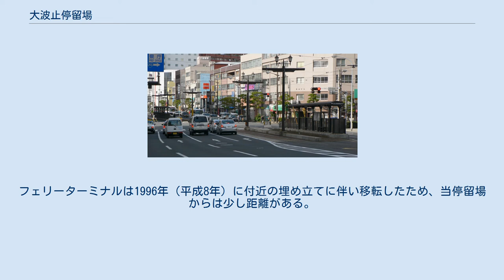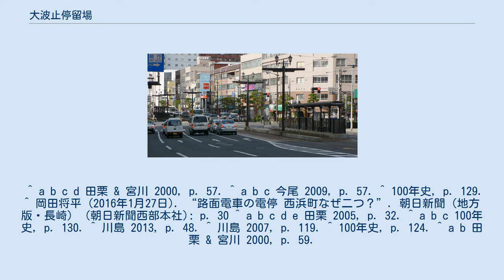大波止停留場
大波止停留場（おおはとていりゅうじょう、大波止電停）は、長崎県長崎市江戸町にある長崎電気軌道本線の路面電車停留場である。
1号系統、2号系統が停車する。
 長崎港の最寄りの停留場である。
みなと祭りや精霊流し、長崎くんちの開催時は多くの利用者があるため、当停留場を始発として赤迫方面へ臨時列車が運行される。
 大波止停留場は1915年（大正4年）に開業した。
長崎電軌の第1期線（築町 - 病院下間）開通と同日のことである。
停留場の位置と名前は開業以来一度も変更されておらず、これは長崎電軌の路線開業より存在する停留場では唯一。
ただ当停留場が長崎県庁舎の最寄りであることから、戦前には乗務員によって「大波止県庁前」と呼称されることもあった。
 大波止停留場は併用軌道区間にあり、ホームは道路上に置かれる。
ホームは2面あり、南北方向に伸びる2本の線路を挟み込むように配されるが、互いのホーム位置は斜向かいに離れている。
北寄りにあるのが長崎駅前方面行きのホーム、南寄りにあるのが新地中華街方面行きのホーム。
 精霊流しの際は精霊船の走行経路上に長崎駅前方面ホームがあるため、危険防止のため交差点を挟んで南側に臨時のホームが設置され、通常のホームは閉鎖される。
またこのときは混雑緩和のため停留場に改札係が配置され、通常の乗車扉からも降車できるような措置をとることが多い。
 県営バス・長崎バス 大波止バス停 周辺は長崎県の行政における中心地。
大波止の交差点は市内でも有数の交差点である。
かつては長崎県庁舎の最寄り停留場であったが、庁舎は2018年に移転した。
 名前の通り長崎港の波止場も近く、五島列島や伊王島など近くの離島行きの船便がフェリーターミナルから発着する。
1969年（昭和44年）までは港内で運航される連絡船も発着していて、大波止は連絡船と電車の乗り継ぎ停留場であった。
フェリーターミナルは1996年（平成8年）に付近の埋め立てに伴い移転したため、当停留場からは少し距離がある。
その埋め立て地にはショッピングセンター「ゆめタウン夢彩都」が開業している。
 ^ a b c d 田栗 & 宮川 2000, p. 57. ^ a b c 今尾 2009, p. 57. ^ 100年史, p. 129. ^ 岡田将平 (2016年1月27日). “路面電車の電停 西浜町なぜ二つ？”. 朝日新聞（地方版・長崎） (朝日新聞西部本社): p. 30 ^ a b c d e 田栗 2005, p. 32. ^ a b c 100年史, p. 130. ^ 川島 2013, p. 48. ^ 川島 2007, p. 119. ^ 100年史, p. 124. ^ a b 田栗 & 宮川 2000, p. 59.